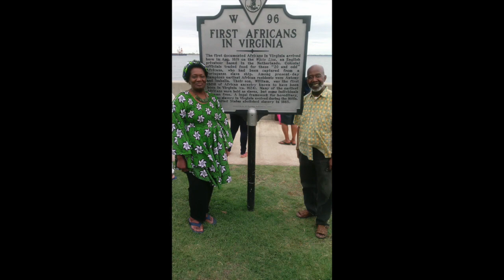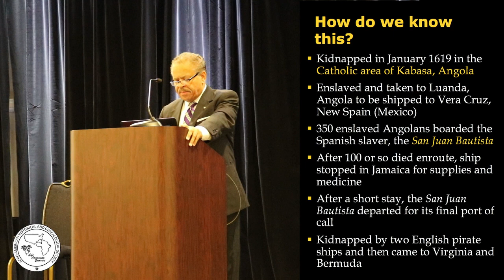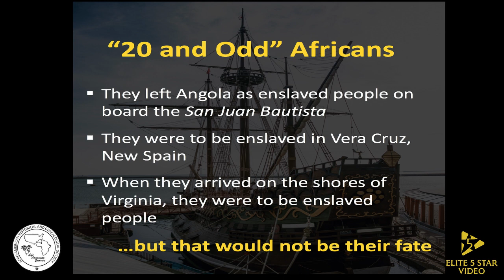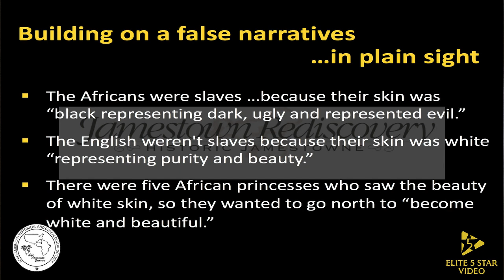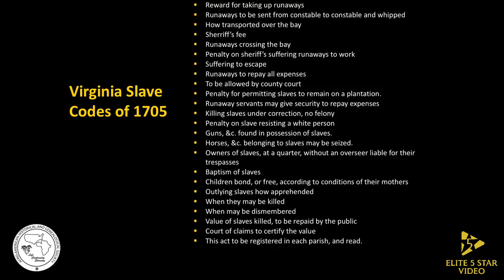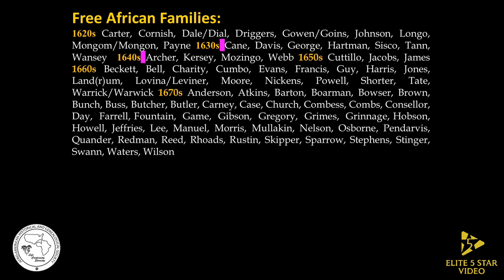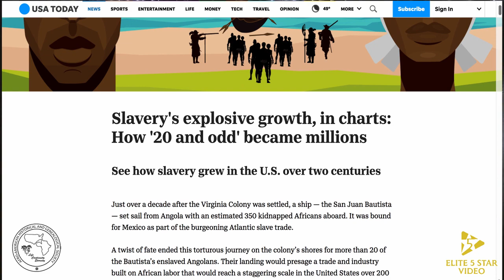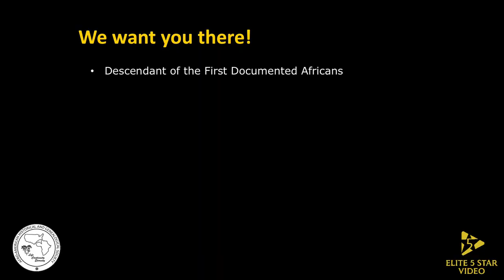Moving Forward with Lessons from 1619 - Ric Murphy | AAHGS 40th Annual Genealogy& History Conference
Ric Murphy, AAHGS VP of History shares with conference attendees what we've learned from 1619 and how we'll move forward. Who Knew? We Now Know!

The AAHGS Family Reunion Conference will be held in 2020 in Hampton, VA. Come Home to Virginia. We want you there.